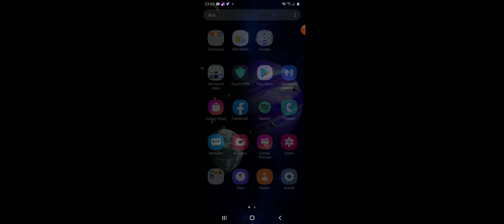29 Ocak 2021